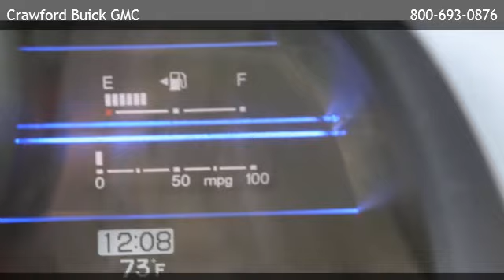2012 Honda CR-Z CVT EX - Fort Bliss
is offering a 2012 Honda CR-Z CVT EX in El Paso, TX.

Stock Number: 140630A
Engine: 1.5L 4 Cylinder Engine
Transmission: A/T
Exterior Color: Milano Red
Interior Color: Gray
Mileage: 29207

a/t 1.5l 4 cylinder engine front wheel drive bluetooth connection bucket seats cloth seats cruise control heated mirrors a/c adjustable steering wheel climate control engine immobilizer gas/electric hybrid power door locks power steering power windows security system traction control driver air bag front head air bag front side air bag passenger air bag passenger air bag on/off switch passenger air bag sensor